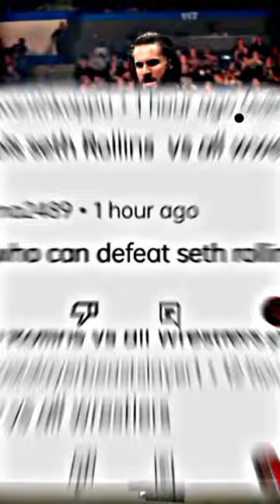🥵Who can Defeat Seth Rollins😈